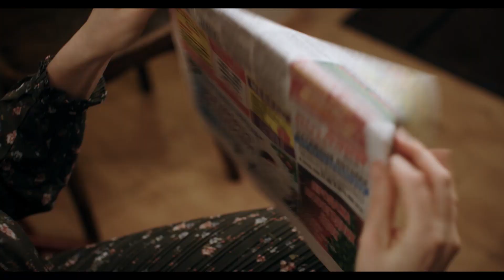Здравствуй, Дедушка Мороз! - Трейлер 1080p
Смотрите русский трейлер нового фильма «Здравствуй, Дедушка Мороз!» (в кино в 2021 году).

Московского журналиста отправляют готовить репортаж о работе дедов морозов в новогоднюю ночь. Облачившись в костюм и бороду главного новогоднего волшебника, он попадает домой к мальчику Саше, которому обещает исполнить его желание — вернуть папу.

Год производства: 2021
Страна: Россия
Жанр: семейный, комедия
Режиссер: Наталия Калёнова
Сценарий: Ирина Томская
Продюсер: Наталия Калёнова, Тарас Черноштан, Евгений Субочев
Оператор: Роман Гурочкин
Композитор: Алексей Карпов
Монтаж: Дмитрий Реган
В главных ролях: Филип Тлокински, Эстер Гаррель, Сэм Кили, Йоэль Басман, Фабиан Котецки, Райан Гейдж, Сабин Тамбреа, Матеуш Вецлавек, Джеймс Собол Келли, Альберто Руано